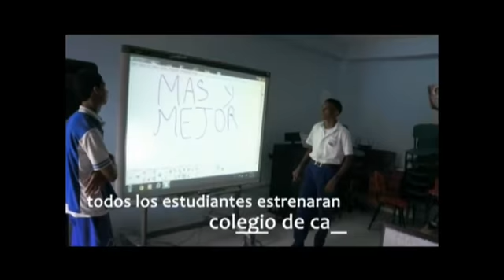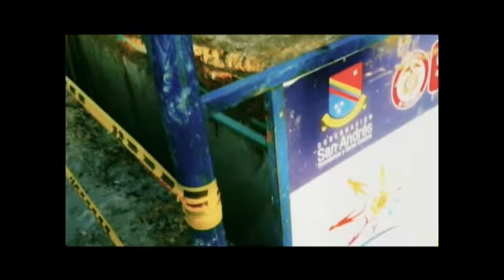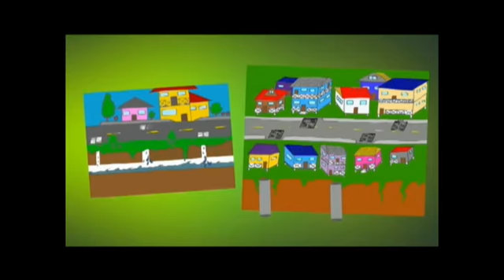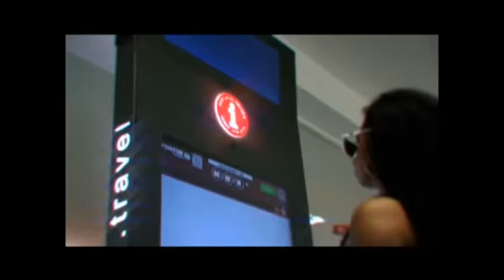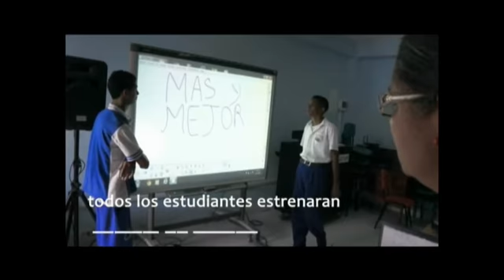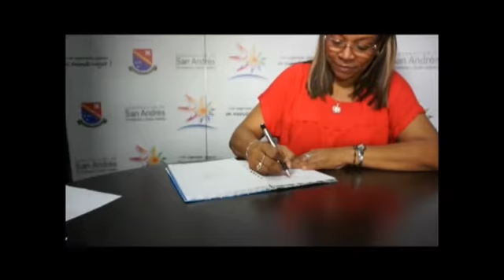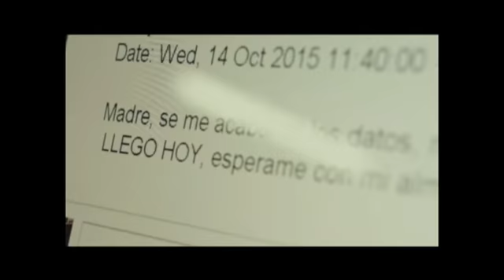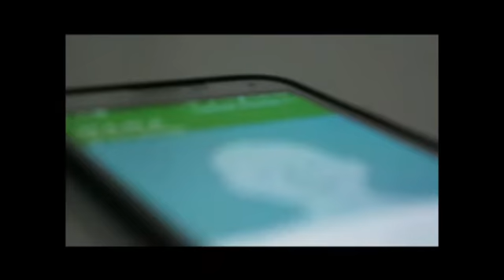Tejiendo Comunidad News 17